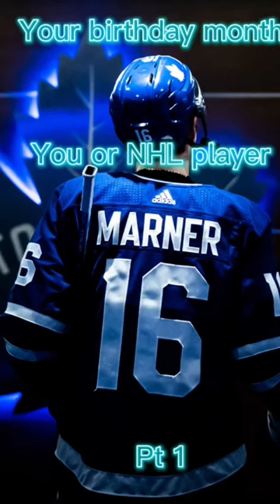YOUR MONTH YOUR NHL PLAYER